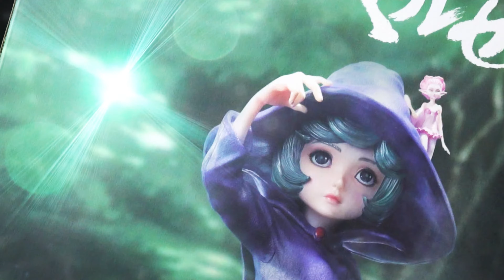Schierke | OUT OF THE BOX | Prime 1 Studio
Berserk - Schierke

Experience the enchantment of Berserk with the Schierke statue by Prime 1 Studio. Pre-order this high-end collectible now to add the young witch to your collection. Meticulously crafted, this statue captures Schierke’s mystical aura and connection to the astral world. Perfect for discerning collectors, don’t miss your chance to own this exceptional piece. 🌟